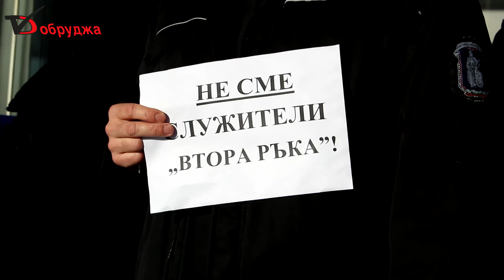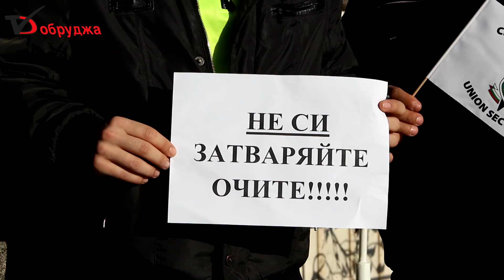Охранителите на съда протестираха отново тази сутрин